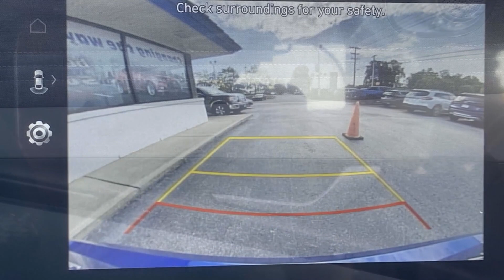2025 Hyundai Elantra Limited Spartanburg, Greenville, Simpsonville, Greer, Boiling Springs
2025 Hyundai Elantra Limited KMHLP4DG6SU870754 Video